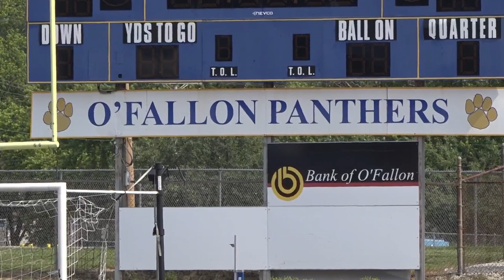5 On Your Sideline high school sports highlights: May 26, 2023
5 On Your Sideline brings you the best high school sports highlights from around the St. Louis area. Highlights in this video aired on May 26, 2023.